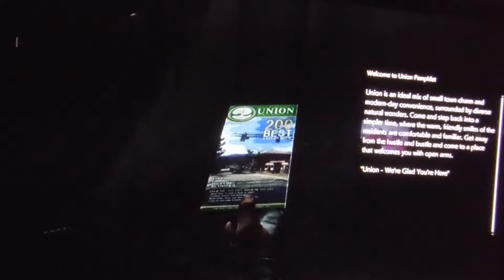The Evil Within 2, Game Play Fun, Part 5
The Evil Within 2, Game Play Fun. STILL loving this game!! I'm not perfect but I enjoy playing lol & I've only jumped once so far lol :) Mommy's game too right ladies :)